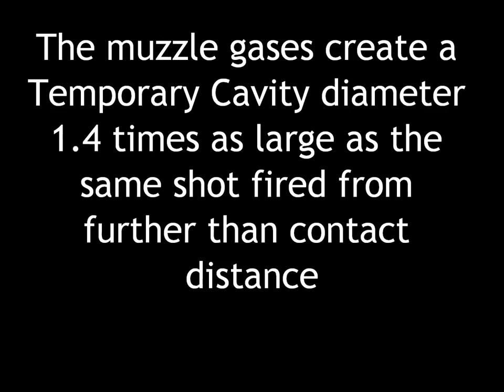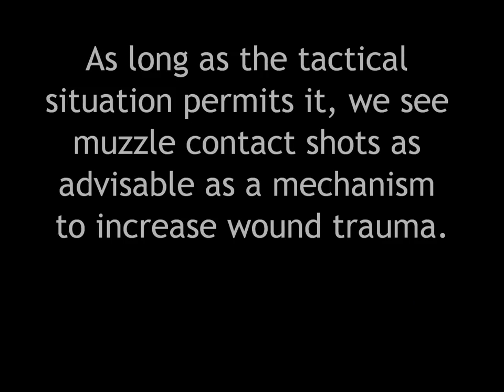Muzzle Contact shot in Ballistic Gelatin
40S&W Speer 180gr Short Barrel Gold Dot JHP.  Muzzle contact shot from 4.0" barrel.